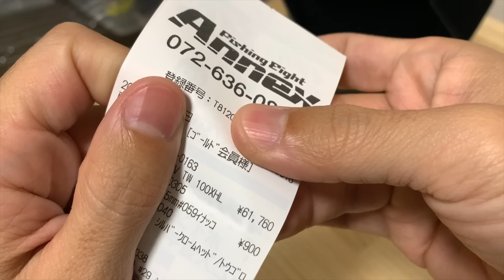【ダイワ】遂に次世代型！24スティーズSV TWがキタァァぁ！！【8万円分のお買い物】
ダイワ 2024年新製品ベイトリール 24スティーズSV TWとルアーのお買い物を紹介。